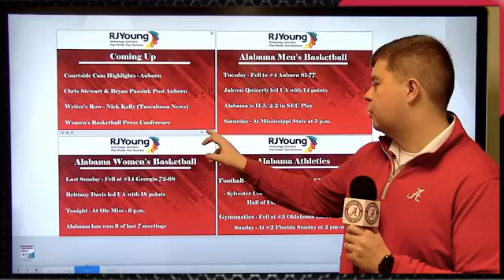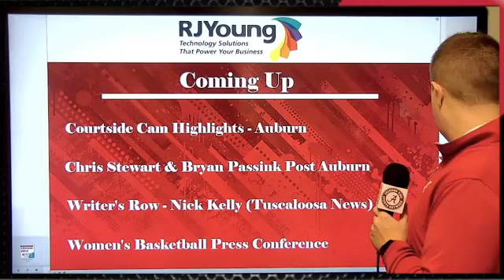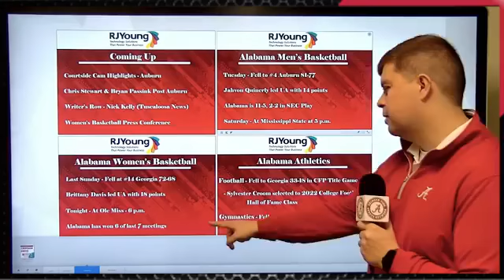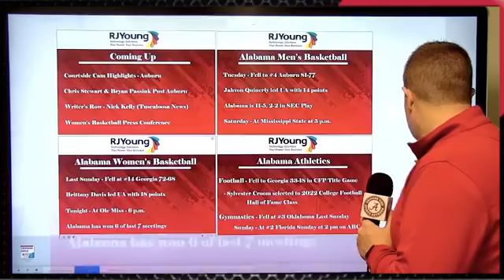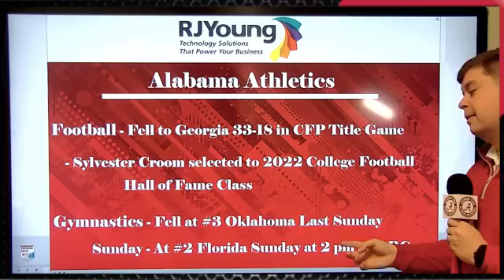Crimson Drive driven by Tuscaloosa Toyota with Roger Hoover - January 13th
On Today's Drive: Courtside Cam Highlights from Alabama vs Auburn, Chris Stewart and Bryan Passink postgame, Writer's Row with Nick Kelly of Tuscaloosa News, and Coach's Checklist with Kristy Curry.